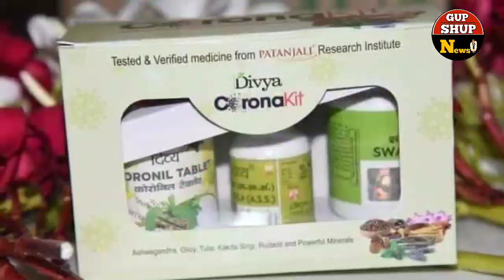Patanjali की coronil दवा पर आयुष मंत्रालय ने क्यों लगाई रोक ? देखें रिपोर्ट Gupshup News